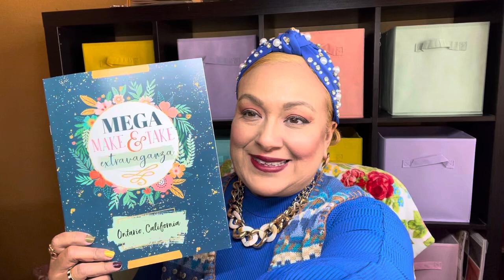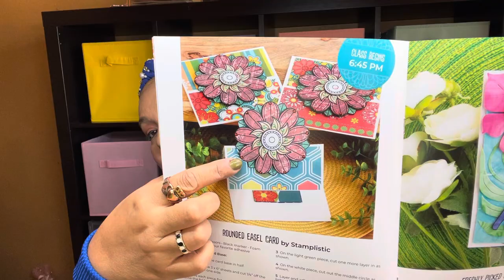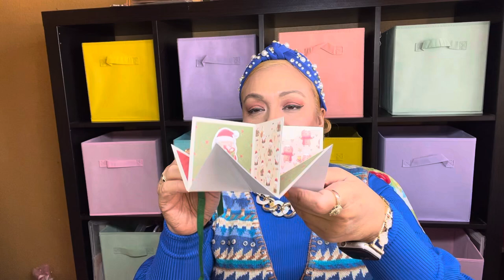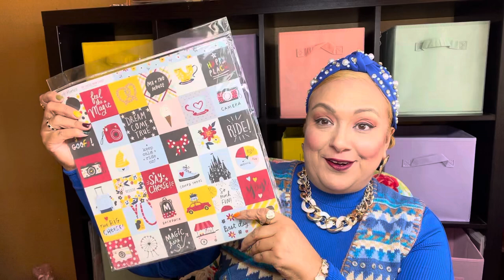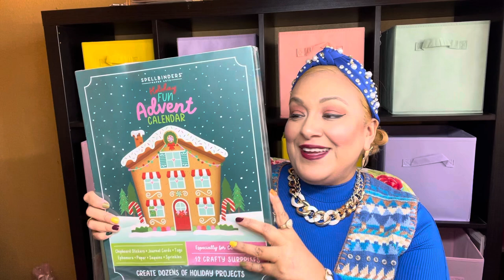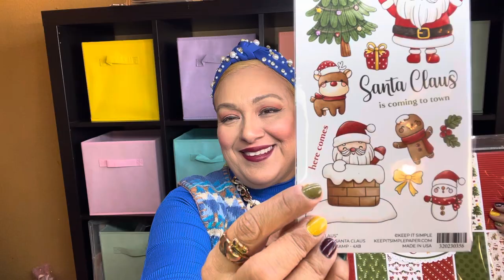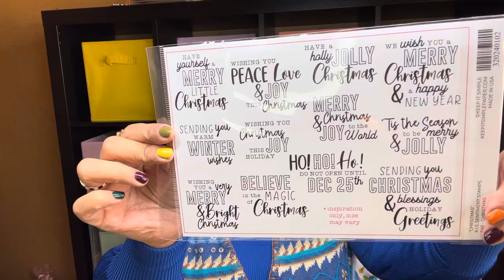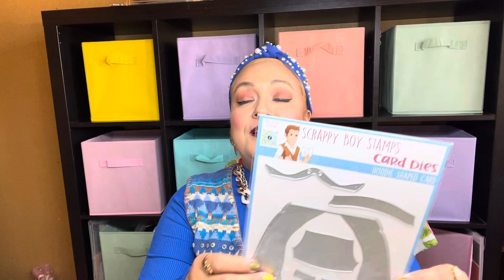Scrapbook Expo Ontario Show 2024// Mega Make & Take Share and Show Haul 😍😍😍😍😍😍😍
I had the best time at this years Scrapbook Expo in Ontario California 2024. I attended the Mega Make & Take and also did some awesome shopping. Thank u for watching!!! ❤️❤️❤️❤️❤️❤️